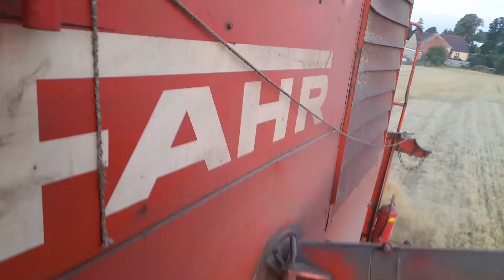ŻNIWA 2022. KOSZENIA JĘCZMIENIA JAREGO. 7 TON ? cz.1.